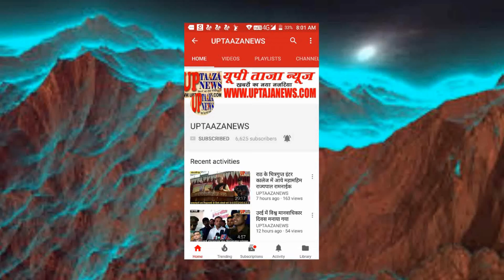राठ मे विद्युत विभाग द्वारा बकाया बिल जमा करने का दबाव बनाने को लेकर ग्रामीण ने निगला जहरीला पदार्थ